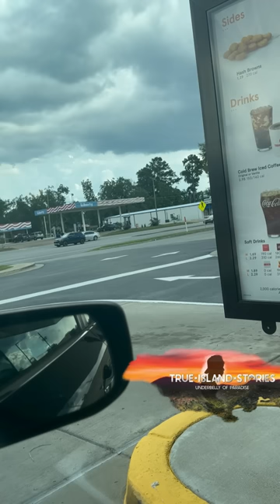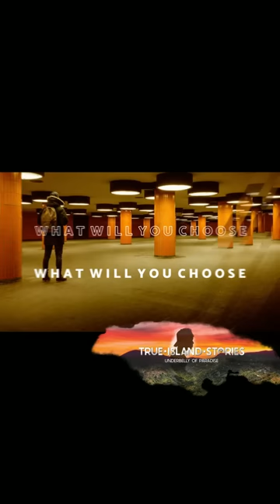GVN GIRLS WID BIG GVN IN VID AND MAN WID SPACE GVN ALL ALL NOW WANTID PPPLES